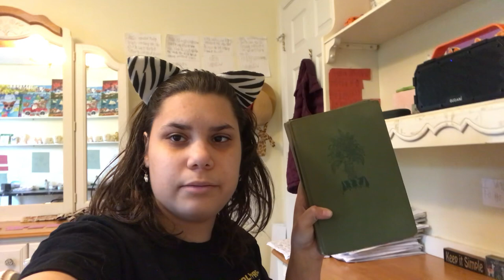I just spent all morning and part of the afternoon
I just spent all morning and part of afternoon